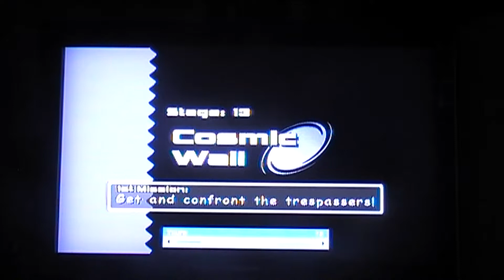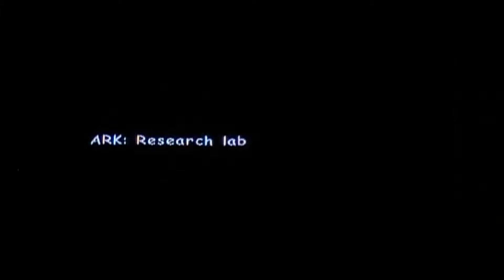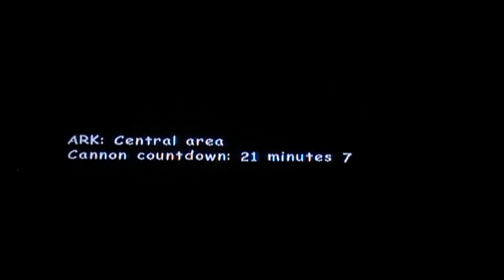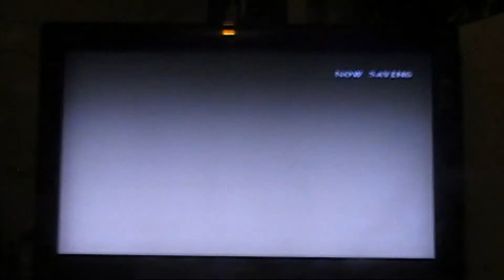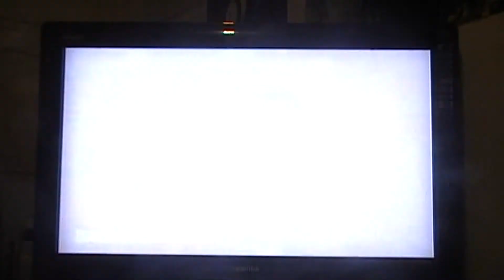Sonic Adventure 2 Part 3